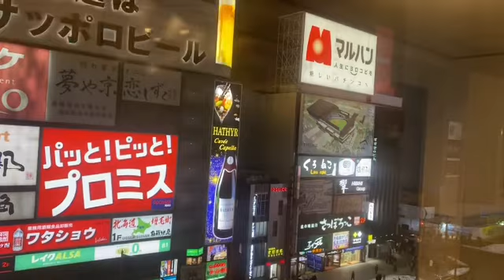東横インすすきの